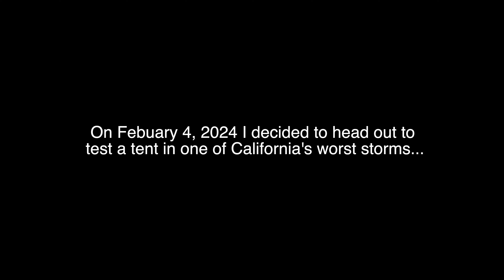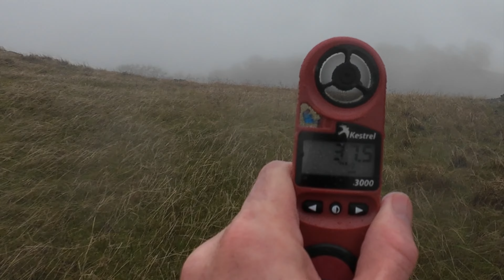Camping Fail in a Violent Storm | ATMOSPHERIC RIVER BOMB CYCLONE | I Had To Retreat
I attempted to test out the one person Tarptent Dipole DW and this storm caught me a bit by surprise. The winds were a lot stronger than expected at that time of day. Nonetheless, from what little I was able to test, I am impressed how tough this tent  is. Despite being thrashed around, it held up very well.

Update: after chatting with a few campers in the comments, I think I would have stood a better chance if I would have brought additional stakes to double peg the shelter. The soil was very wet and soft and even though I brought 9” stakes, they weren’t enough for the conditions.

I appreciate all the feedback. It was definitely a learning experience. Cheers